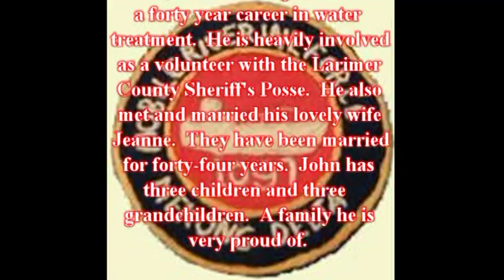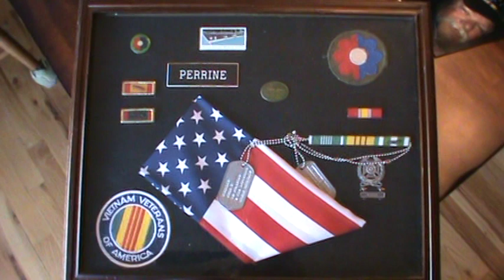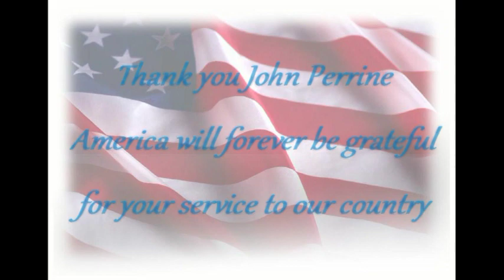John Perrine - His full interview (Vietnam War)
On Feb. 16, 2016 John Perrine sat down at his home in Berthoud, CO and told of his experiences in the Vietnam War.  John, born in Plainfield, NJ, served in the U.S. Army.  He was a skipper on a river  boat in the Mekong Delta with the 1097th Medium Boat Co. of the 9th Infantry Division. After his service, would go on to have a 40 year career in water treatment. He is heavily involved as a volunteer with the Larimer County Sheriff's Posse. He also met and married his lovely wife Jeanne.  They have been married for 44 years.  John has three children and three grandchildren.  A family he is truly proud of.